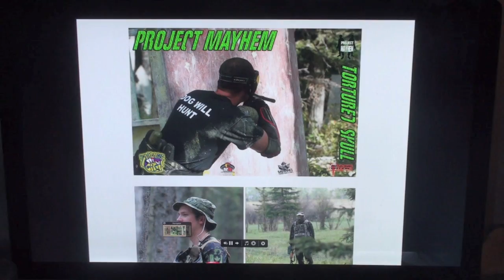project mayhem book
Here is the first draft of the book. I will be make for Project Mayhem. It will be a nice to have on the coffee table.